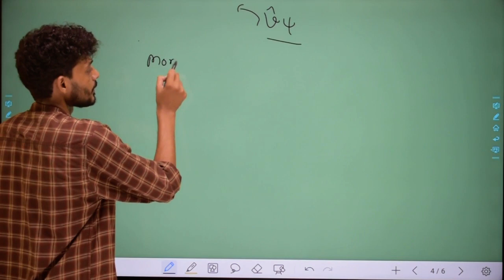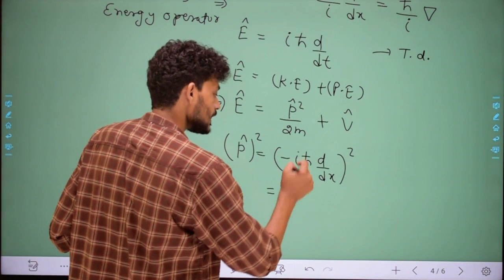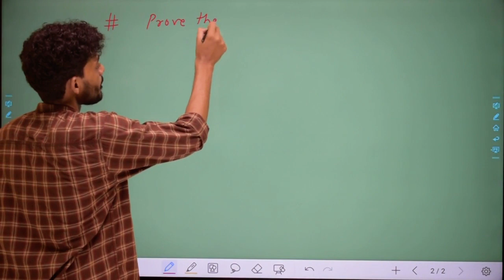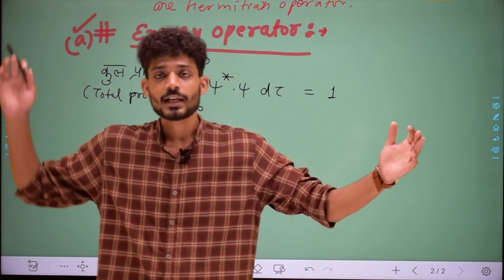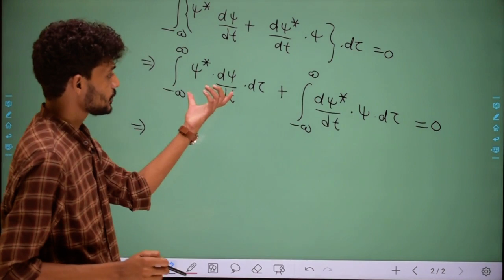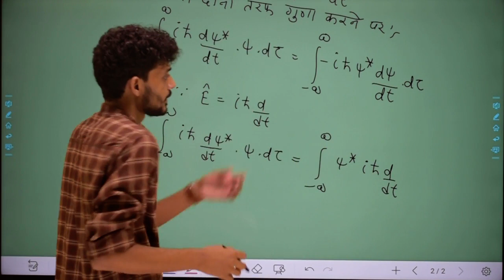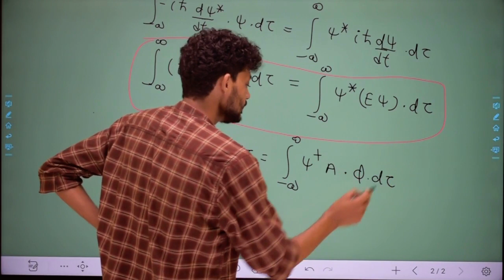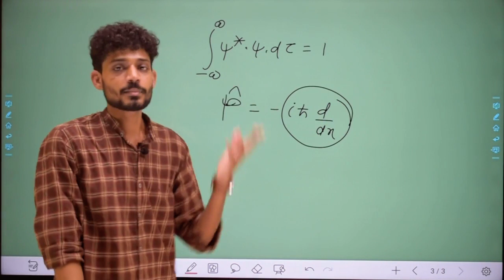B.Sc. Part-3 Quantum Physics (both Medium): Lecture 05 : Energy Operator is a Hermitian Operator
Our mobile app is available on play store.